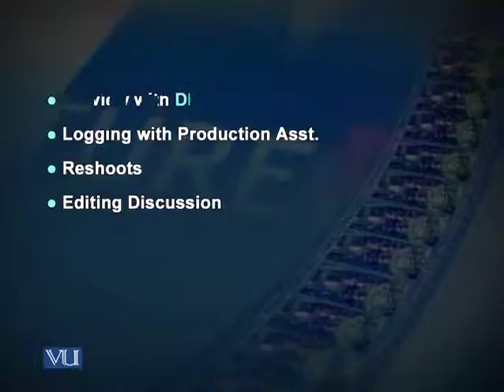MCD401_Topic106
MCD401 - Camera Basics, Principles and Practices
Topic: 106